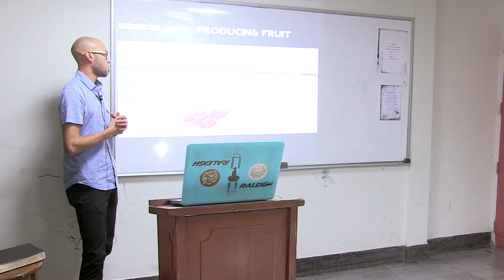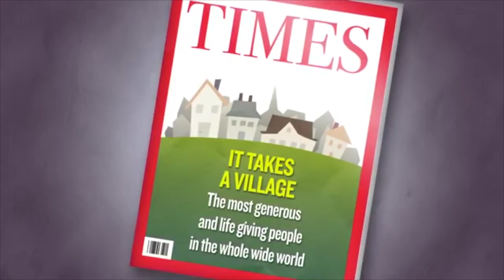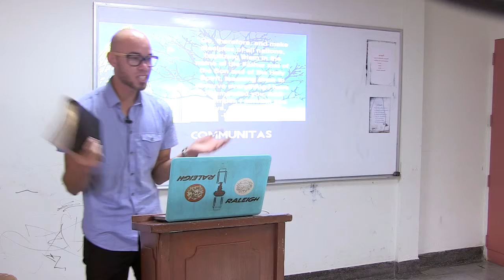Replicate: The Mature Body - Gary Ford